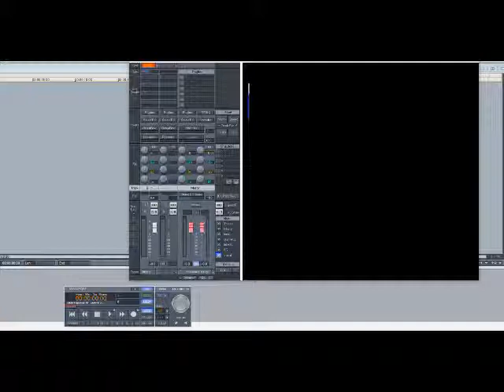R.J.'s Latest Arrival - Shackles (Shackles Slowed Down)